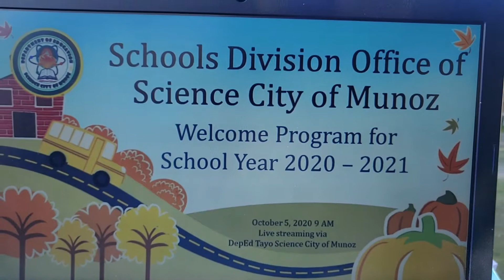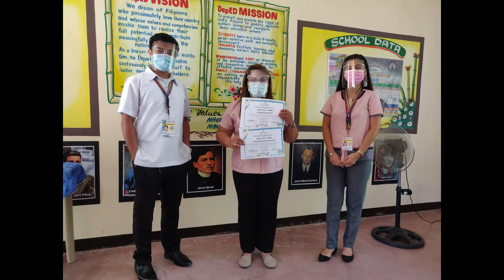Pandalla ES Opening of SY 2020 2021 (Teacher's Day)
Teacher's Day - Pandalla ES